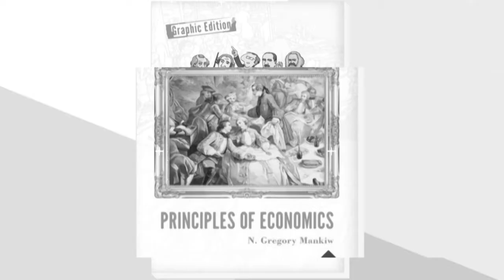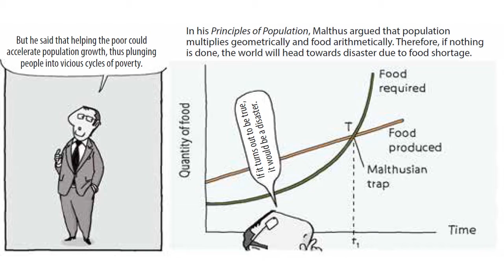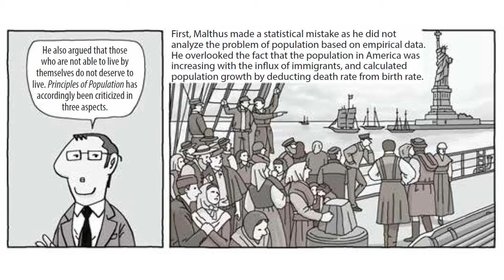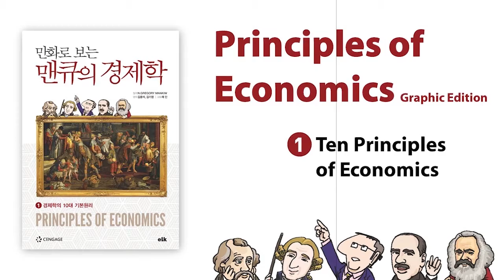Thinking like an economist - Thomas Robert Malthus [Principles of Economics Graphic Edition]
Principles of Economics: Graphic Edition, Volume One: Ten Principles of Economics (1st)

This video is a part of Mankiw's Economic Lecture in Cartoon (Ten Principles of Economics) that will be published in November.
If you like this video, please click YouTube Like Button and give a comment.

This lecture was produced by ELK (e-learning Korea).